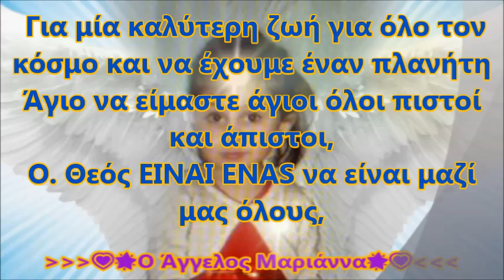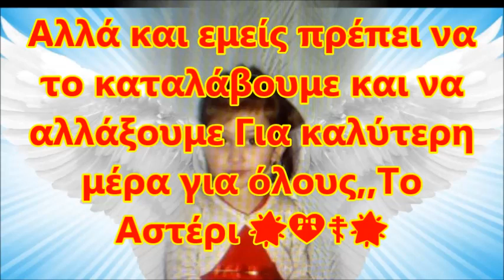Tα μικρά παιδιά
Tα μικρά παιδιά και ψαλμωδία